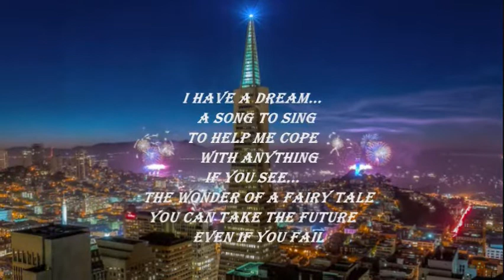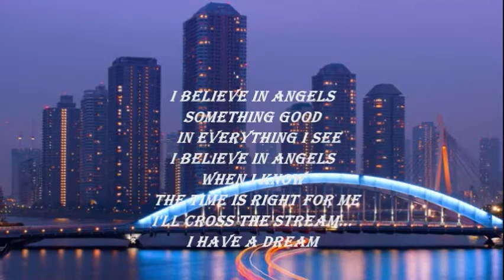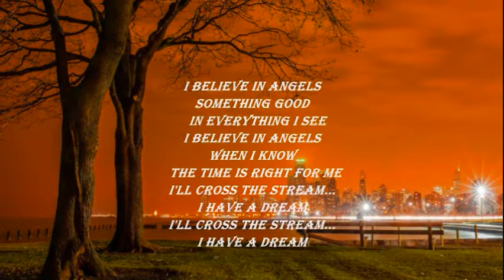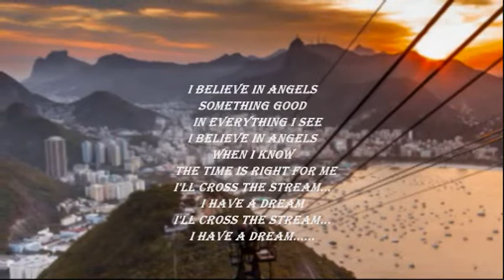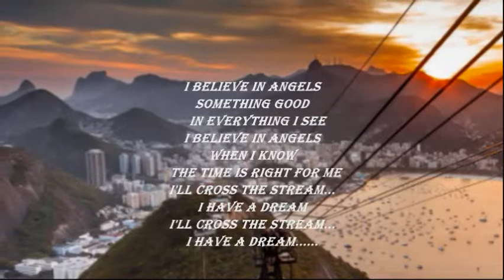ABBA - I HAVE A DREAM